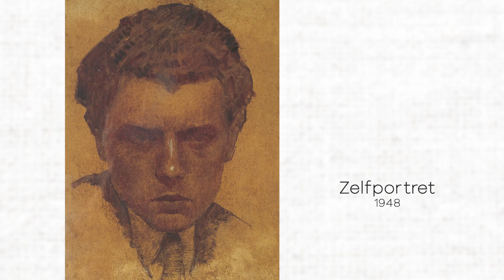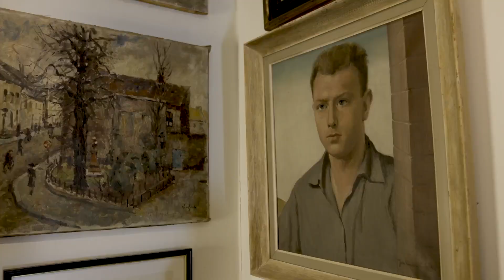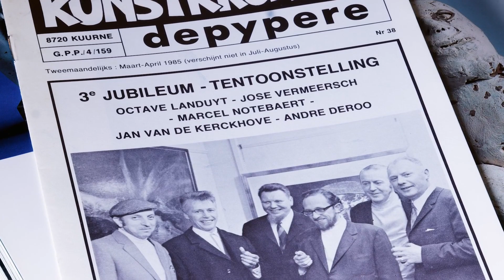100 Years of José Vermeersch - Jos Depypere | Testimony/Documentary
Artist José Vermeersch would have turned 100 this year.

Vermeersch’s first exhibition was held at Galerie Depypere in 1969.
Years later, we want to honor his work.

The vernissage will take place on Friday October 7, from 18:00 until 23:00.
The gallery will be open from Thursday to Sunday from 14:00 until 18:30.

Welcome to Galerie Jos Depypere!

Founded in 1950 by Michel Depypere, Galerie Jos Depypere is one of the most authentic representatives of ancient, modern and contemporary art in Belgium.

Established in a small village called Kuurne, Jos Depypere took over the gallery of his deceased father at the young age of 29. Following his father’s footsteps, Jos Depypere was eager to continue his mission and to find new artists.

During this journey, he discovered young talents who shared the same passion for art. By seasonally organizing art exhibitions, Jos Depypere helped them to experience a breakthrough and established relationships with artists such as Pjeroo Roobjee, Godfried Vervisch, Koen Scherpereel, Christian Silvain, Giampaolo Amoruso and many others.